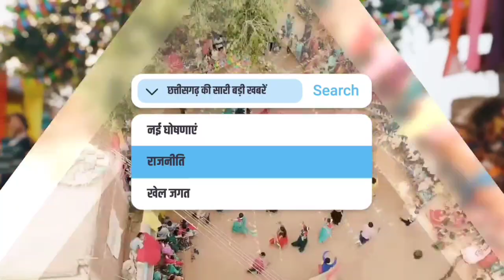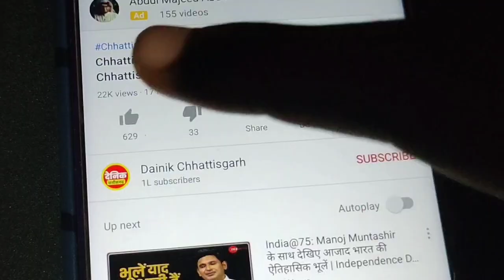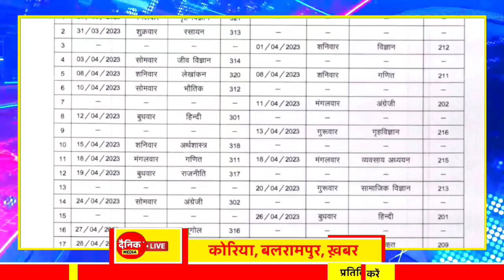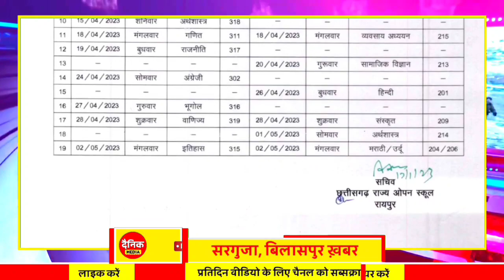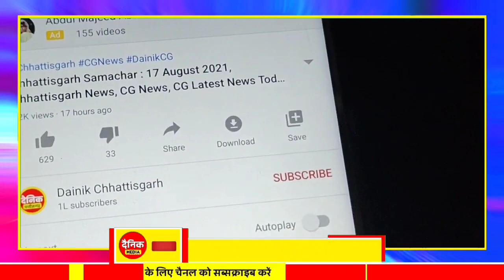Chhattisgarh Samachar : CG News Today, Chhattisgarh News, CG News, CG Latest News Today, IBC 24 CG